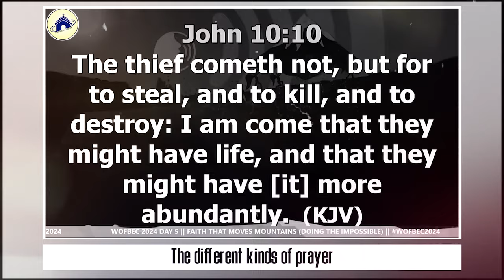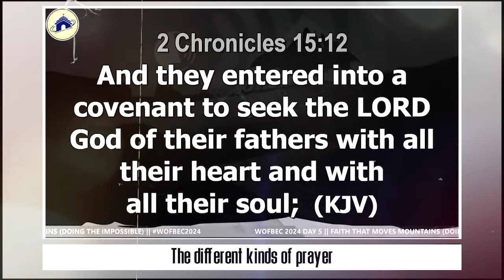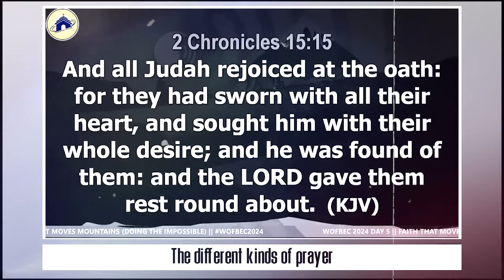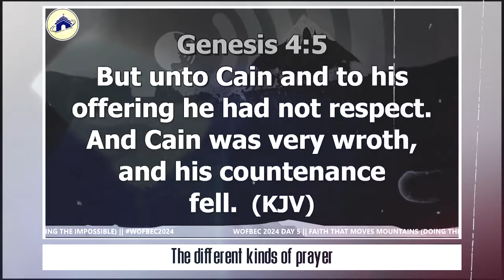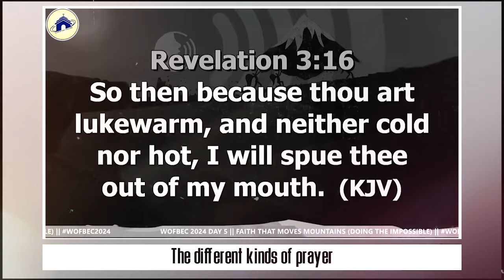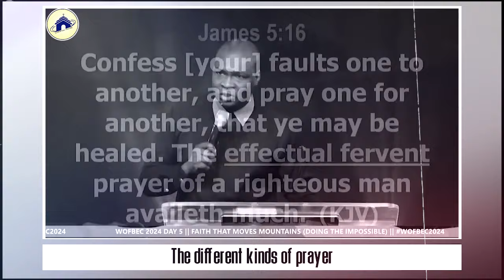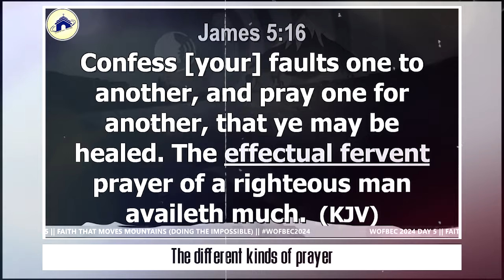THE DIFFERENT KINDS OF PRAYER WITH APOSTLE JOSHUA SELMAN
below is the account detail:

Account number:
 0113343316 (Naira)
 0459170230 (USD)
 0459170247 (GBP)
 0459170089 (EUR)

Branch: 13/15, Manchester Road, GRA, Zaria, Kaduna State

Account Numbers;
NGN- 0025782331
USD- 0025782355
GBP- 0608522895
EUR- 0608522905